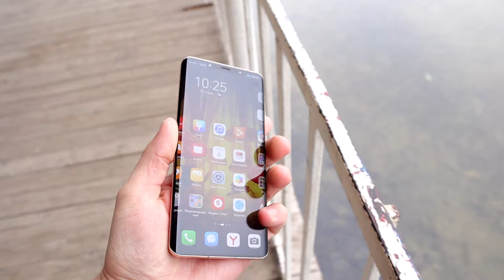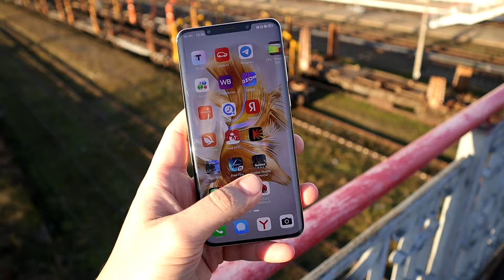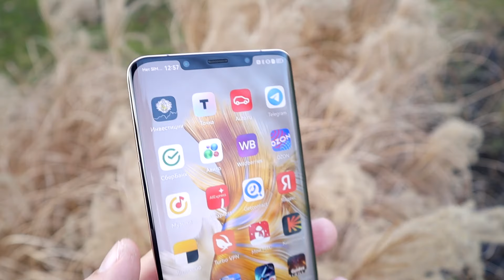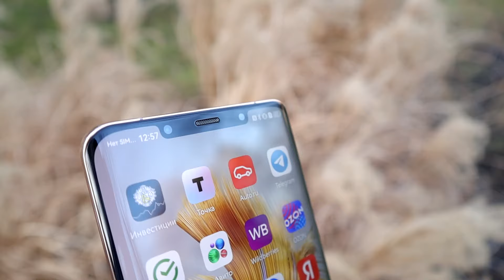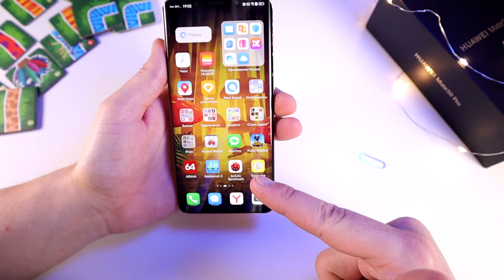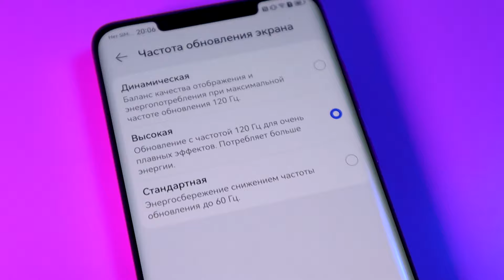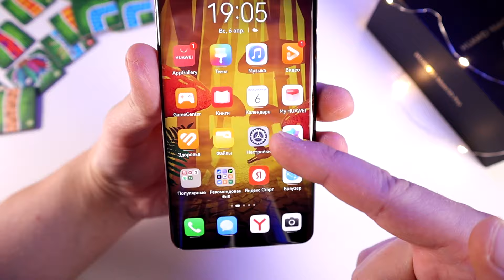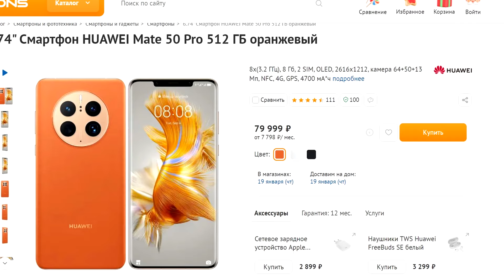Обзор HUAWEI Mate 50 Pro / Лучшая камера на рынке, но есть проблемы…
Хорошие новости! Это Huawei Mate 50 Pro и это один из тех телефонов которые было интересно тестировать. Неубиваемый дисплей, камера с переменной диафрагмой, очень крутой уровень влагозащиты и, он красивый. В общем перед вами 80 тысяч рублей и почему он стоит этих денег?
Понравился канал? Поддержи его развитие